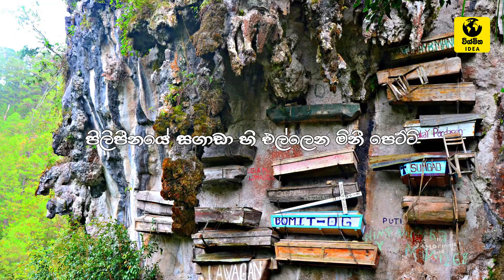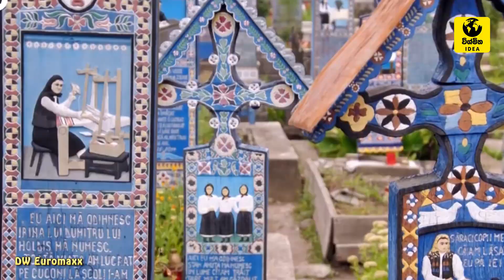ලෝකයේ අමුතුම සොහොන් බිම් - The strangest cemeteries in the world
Wishmitha Idea